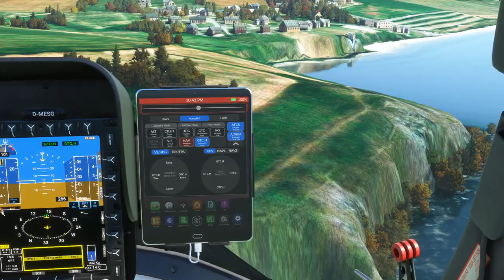test helitreuillage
test du pack HMS pour H145 Hype